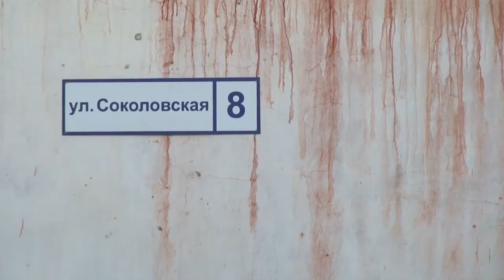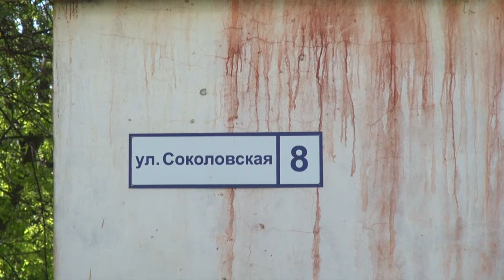Под крышей дома своего